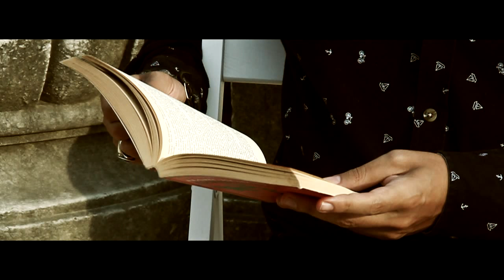SEGNI TEASER - MATO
Segni, il nuovo singolo di Mato in uscita Venerdì 17/07/2015.
Seguici sulle pagine Facebook & Twitter per ulteriori aggiornamenti sull'artista e le ultime novità.

MATO

PK INDUSTRY